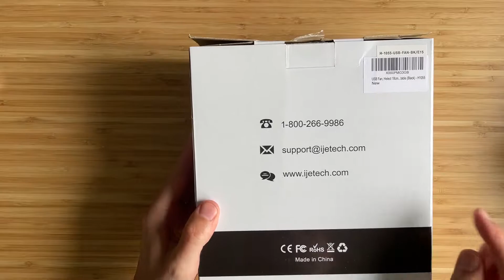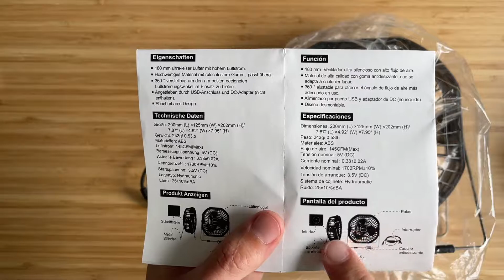🥵 Mini VENTILADOR USB de MESA 💨 o Escritorio de Trabajo de Amazon Verano 2021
Este Mini Ventilador con conexión USB de sobremesa es de Amazon y hoy te lo presento en detalle para que lo conozcas este Verano de 2021.

Un pequeño ventilador USB para este Verano 2021 que acaba de empezar.. en Madrid ya hace calor y ya lo tengo encendido así que te lo presento y aunque ya no esta en Amazon, si que puedes comprar uno parecido y te servirá mientras trabajas en teletrabajo en tu escritorio.

Si buscas un mini ventilador usb, echa un vistazo a Amazon y allí encontrarás el tuyo.

Compra algo de APPLE en Amazon

Mi equipo:

🎥Cámara de vídeo
Trípode flexible
Fijación para el trípode
👉Mi ratón preferido
Trípode grande
Rótula fluída para trípode
📸Cámara reflex
Objetivo 1.8
Objetivo Zoom

Programa de corte: iMovie